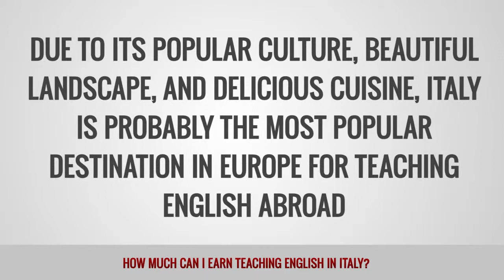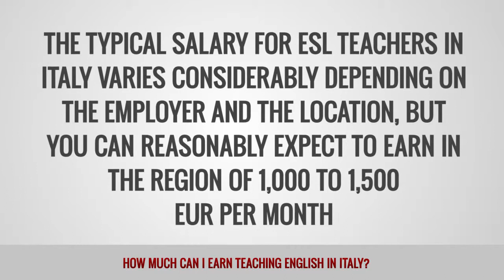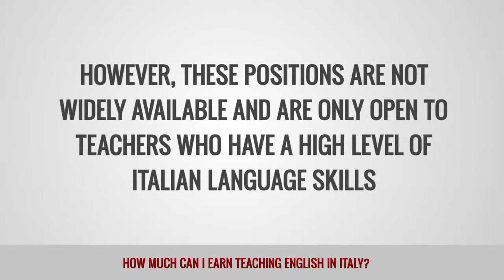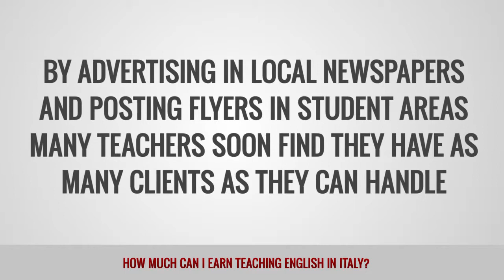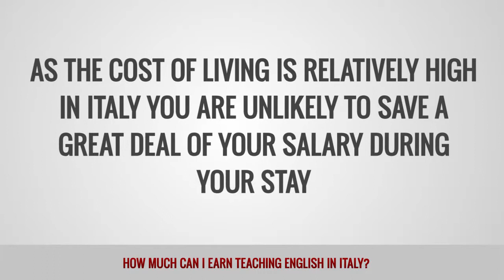ITTT FAQs - How much can I earn teaching English in Italy?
Due to its popular culture, beautiful landscape, and delicious cuisine, Italy is probably the most popular destination in Europe for teaching English abroad. While you are unlikely to get rich during your stay, the average salary of 1000 to 1500 EUR per month should be enough to live comfortably.